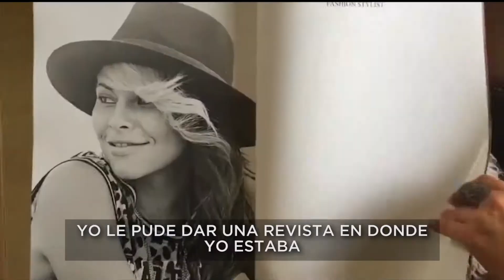Univision Interviews @LilFreshSam About Fashion, Passion and doing what you love!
Univision Interviews @LilFreshSam About Fashion, Passion and doing what you love no matter what + more!

IG | Twitter | Facebook @LilFreshSam